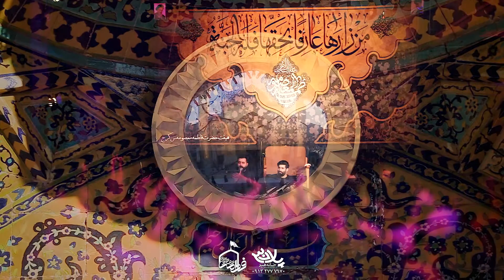کربلایی مهدی رعنایی شهادت حضرت معصومه (س) مسجد حضرت معصومه(س) کرج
کربلایی مهدی رعنایی شهادت حضرت معصومه (س) مسجد حضرت معصومه(س) کرج تهیه شده توسط خانه هنر پلان3
تخصصی ترین مرکز تصویربرداری از برنامه های مذهبی/همایش ها/سمینارها
مشاوره، سفارشات از طریق شماره تماس ٠٩١٣٢٧٧٧٩٧٠